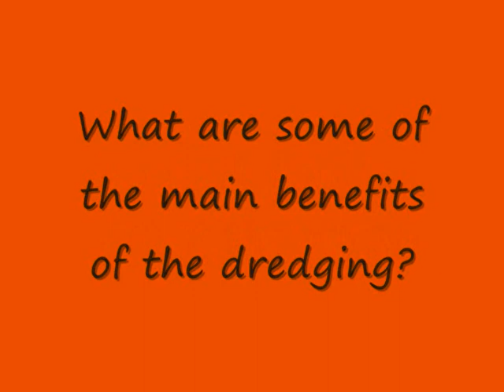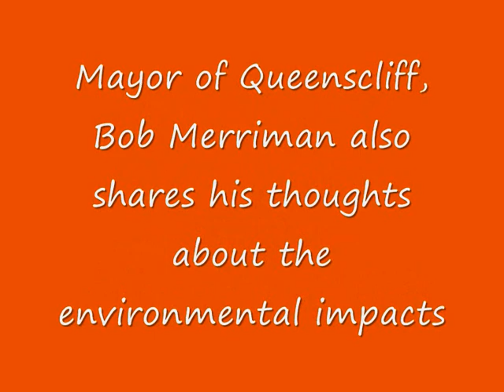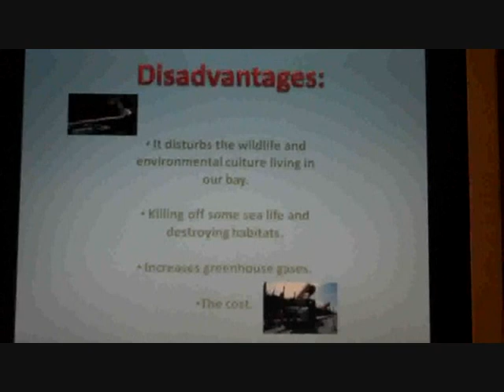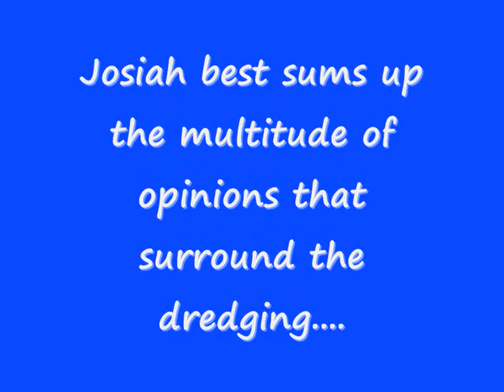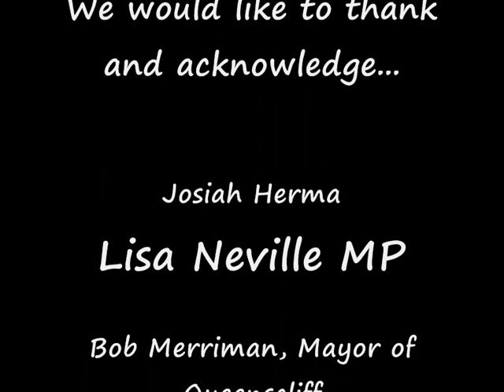Bellarine X Factor Documentary - Dredging Port Phillip Bay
Quikscience competition entry for X-Factor group of students at Bellarine Secondary College, Ocean Grove. Documentary on the pros and cons of dredging. Interviews with Lisa Neville, Bob Merriman, Josiah Herma. Music by Nigel Wearne